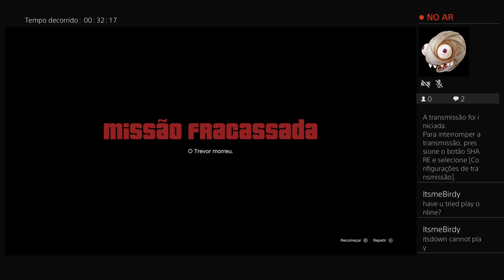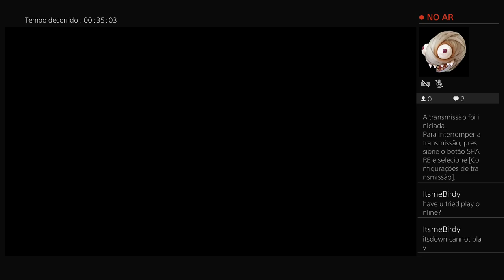GTA V Livestream: Taking Down The Jewelry and Unlocking Trevor (History Mode) | PS4